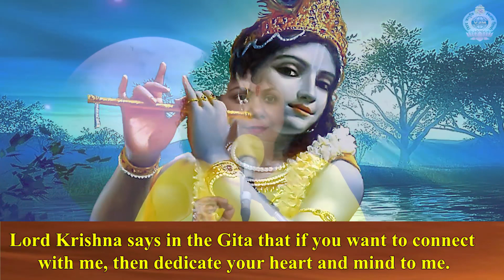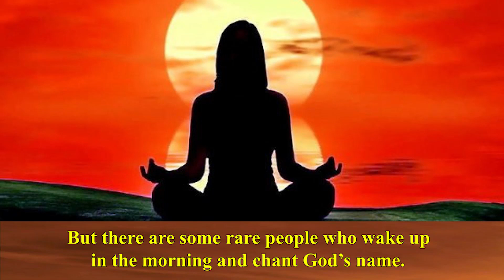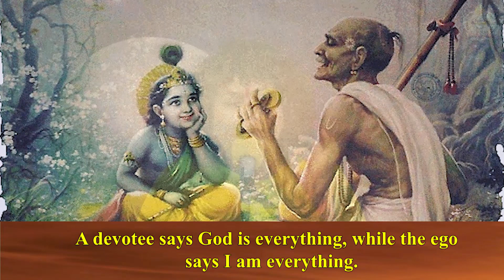Three ways to make a connection with God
Devotees, who offer prayers and believe in God, want to make a connection with Him. Through this connection, they talk to God and urge Him to fulfil their wishes. And they do it in three ways. So, what are the three methods for connecting with God, and which is the best?